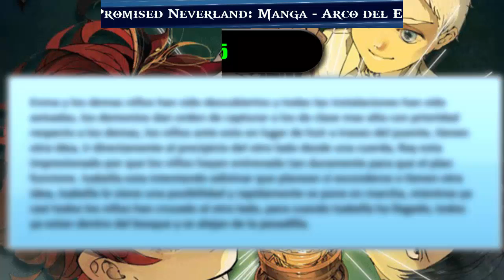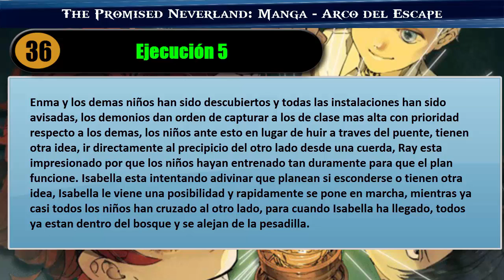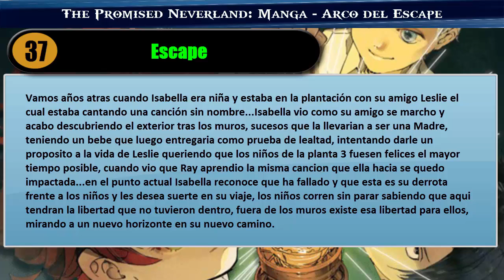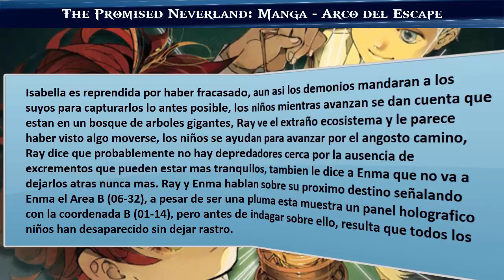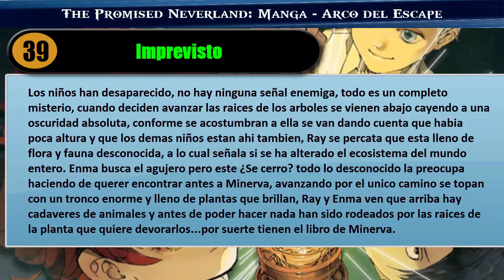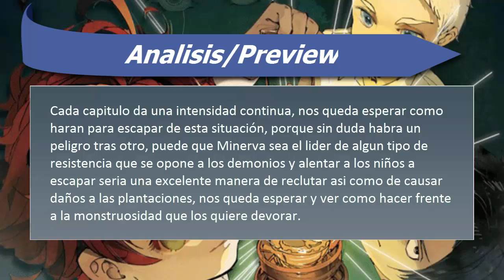The Promised Neverland 36-39 "Arco del Escape" | "Analisis/Review Manga | Teorias 40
Sesion Mangas SPOILERS MAS ABAJO
No os olvideis de comprar el tomo fisico una vez salido para disfrutar la lectura a gusto de cada uno, todo lo contenido en el video es Spoiler no lo mires si no has visto la serie o este capitulo, miralo antes, quedas advertido, disfrutad del video.

Aqui teneis Gameplays de fondo o Wallpapers, no se mostrara ningun contenido visual del propio Capitulo.

Capitulo 36 - Ejecución 5
Capitulo 37 - Escape
Capitulo 38 - Bosque Prometido
Capitulo 39 - Imprevisto